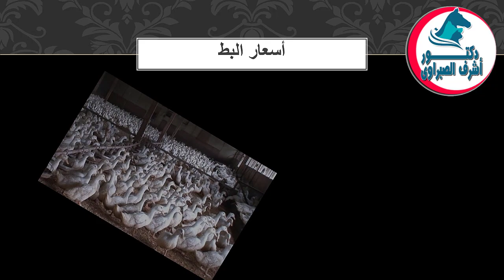أسعار بورصة الدواجن والكتاكيت والبط والسمان | وأسعار بيض المائدة والعلف اليوم الثلاثاء 4 / 7 / 2023!